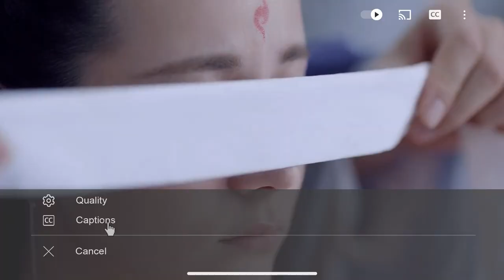🦊蒙眼练功？凤九一脚不慎踩空吻上帝君，恼羞成怒直接在帝君嘴上咬了一口 | 三生三世枕上书 Eternal Love of Dream